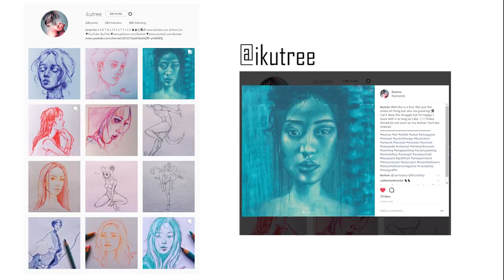Painting a large scale portrait under a bridge | IkuTree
Don't forget to check out the finished pieces (especially Birti's as he's just about to finish it as this video is uploaded!) on Instagram!

Myself and Birti (@jeromebirti) decided it was time to stop scouring the city for ART and to make our own instead. Wearing hoodies and pushing an old shopping trolley uphill, we made our mark beneath the highway bridge of Neerpede in Anderlecht, Belgium! Our first attempt doing street art and a very first (ish) attempt at painting for me while trying to multitask with filming the whole process (ahem).
So here we are, noob and paint veteran making our mark within the floury of urban art pieces.

o What have I been up to and what to expect the weeks to come! (previous video)